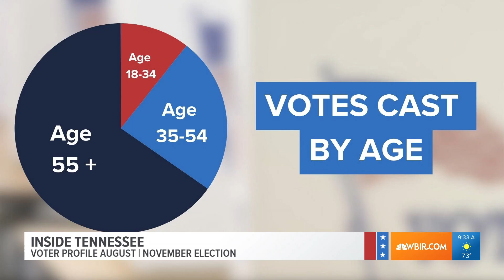Inside TN: C. Davis, Part 1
Knox County elections chief Chris Davis talks about the Nov. 5 election.